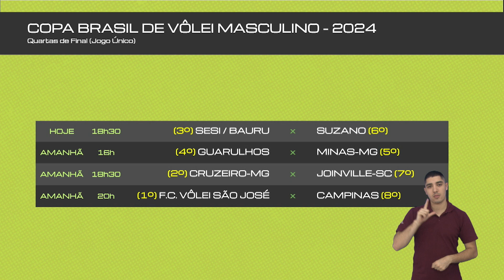PARTIDA ENTRE VÔLEI SÃO JOSÉ E CAMPINAS FOI ADIADO PARA AMANHÃ